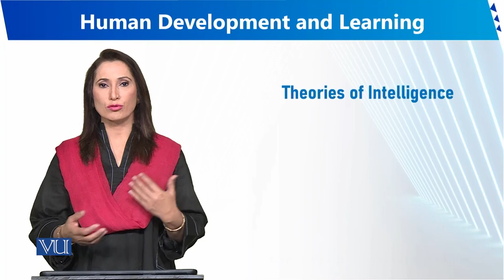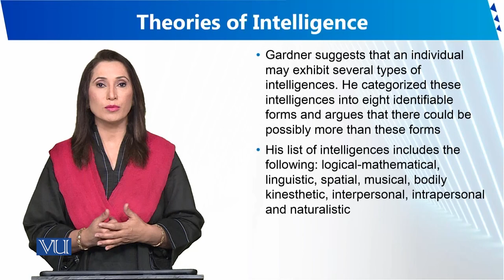Theories of Intelligence | Human Development and Learning | EDU302_Topic133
Topic133 - Theories of Intelligence
By Dr. Sumaira Rashid